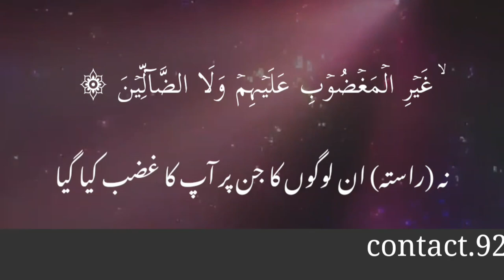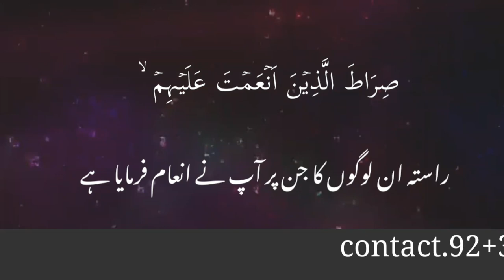surah fatiha, surah fatihah, surah al fatiha, 01 surah fatiha, surah al fatihah,fatiha qirat,